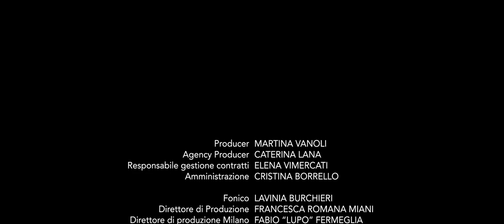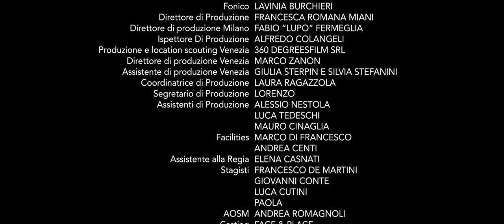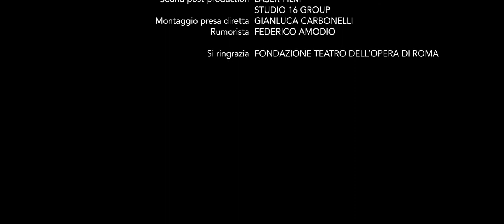zimut|Benetti Group - Open Your Eyes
OPEN YOUR EYES, the short film directed by Gabriele Muccino dedicated to the Magellano 25METRI, a new yacht that celebrates art and design in their many forms.